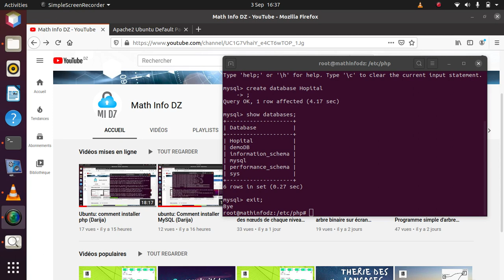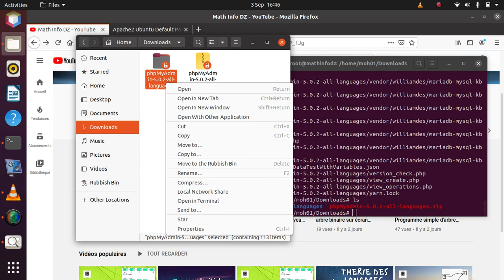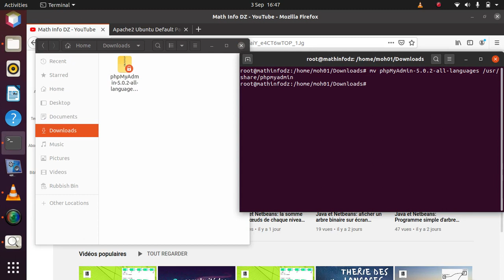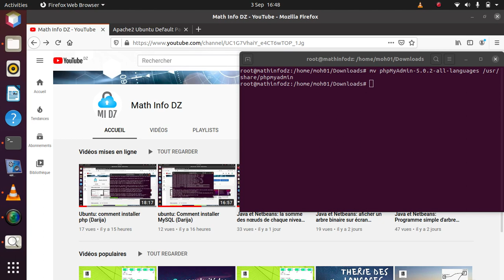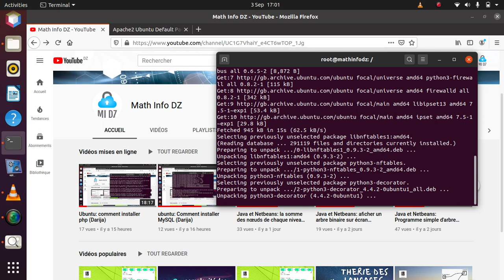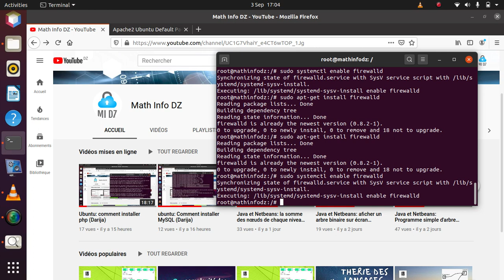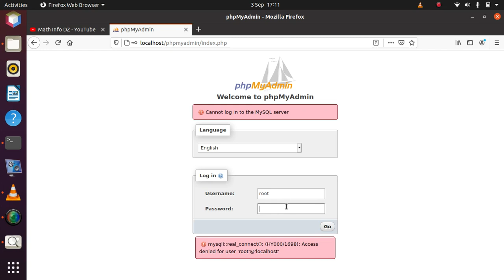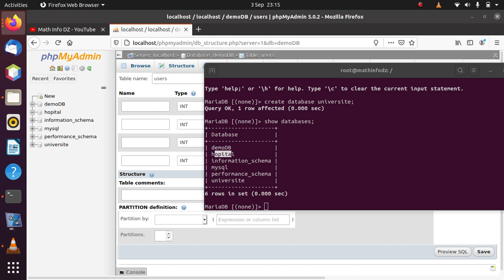Ubuntu 20.04: Comment installer phpmyadmin (Darija)